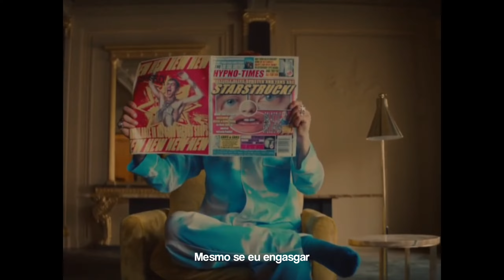Years&Years - Starstruck (Tradução/Legendado)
Alguma sugestão de música que eu possa traduzir? Deixe nos comentários!